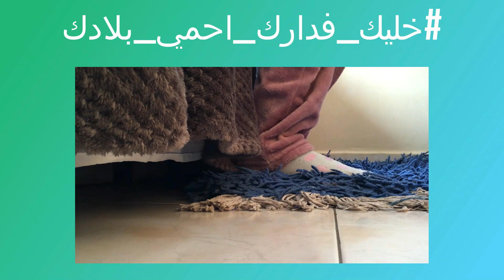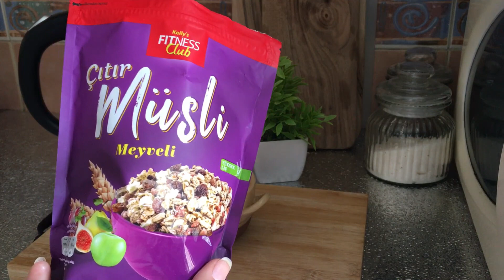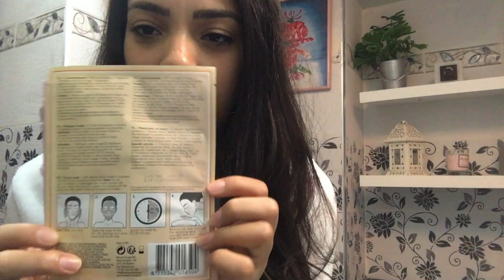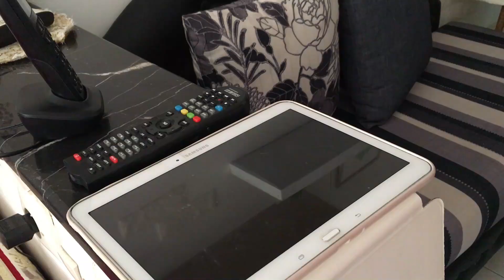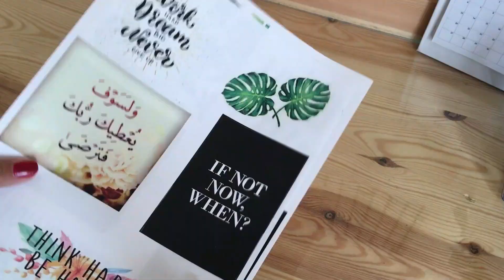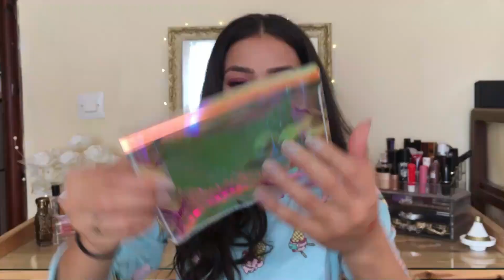نصائح مهمة || يوم في البيت مع الحجر الصحي CORONAVIRUS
معكم كنزة من المغرب , بحط فيوديهات متنوعة على اليوتيوب
(فلوغات , فاشن , مكياج , طبخ , تحديات , لايف ستايل ...)

شوفو الفيديوهات لتكتشفو أكثر ♥

و تتابعوني على الفيسبوك و الانستغرام

                                                                   كنحبكم♥

صندوق الوصف

فيسبوك : Kenza Ou

انستغرام : @kenzioficiel

شوفوا بمن التقيت 💕 🇫🇷 قضينا يوم رائع في مراكش و زرنا قصر الباهية || جلسة شاي في البيت🏡

                                                       LOVE YOU